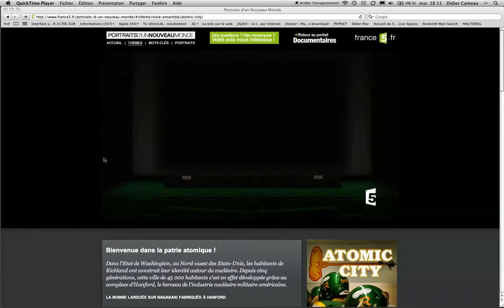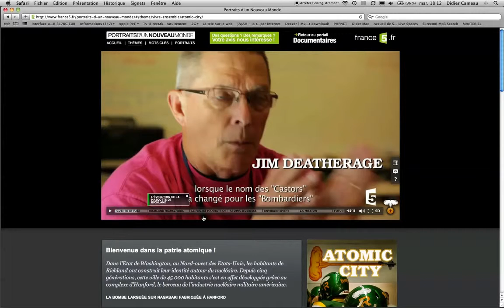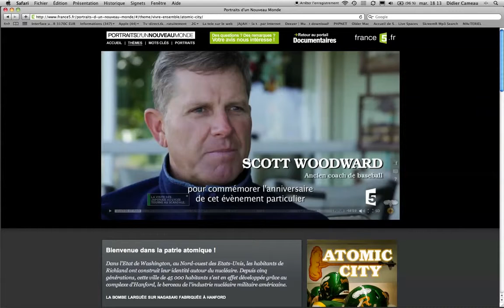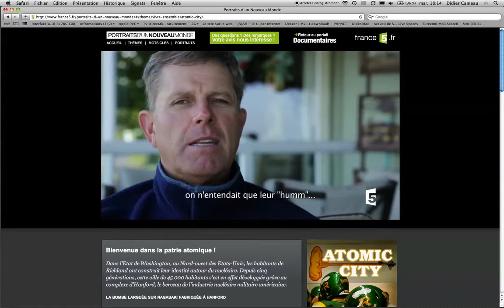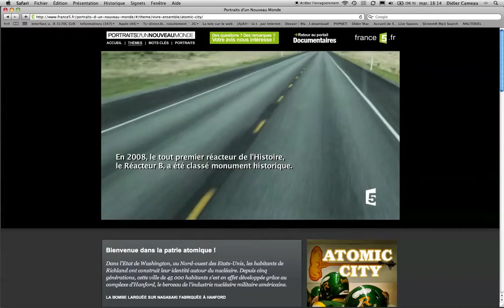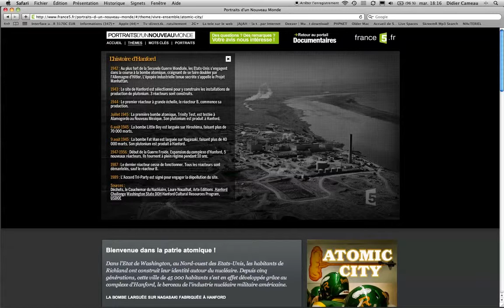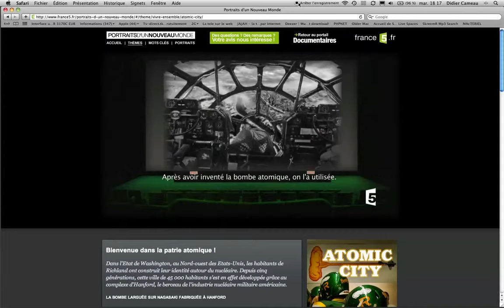Démo WebDoc Atomic City 2011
Film de démonstration du Web Documentaire "Atomic City" pour Visa pour l'image 2011